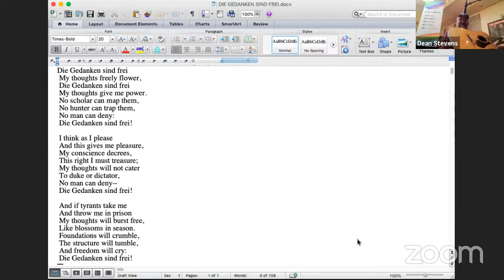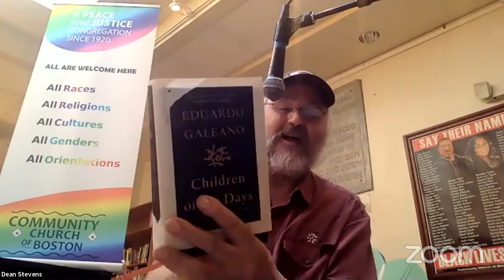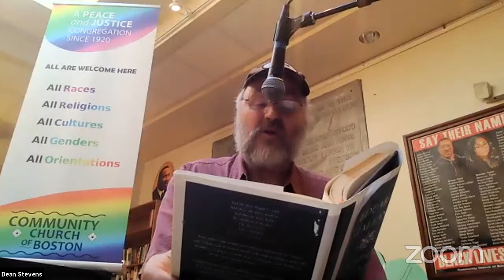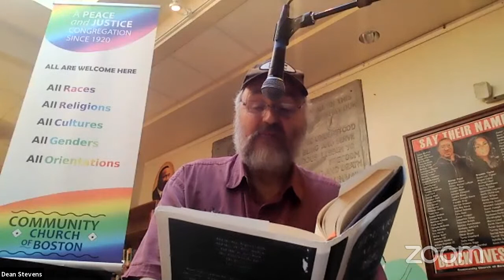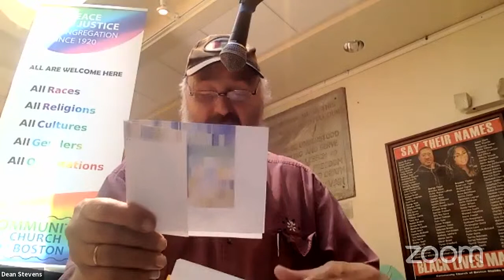Jennifer Meeropol: Exonerating Ethel June 6, 2021 Music by Dean Stevens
Jennifer Meeropol is the grnaddaughter of Julius and Ehtel Rosenberg. She is the Executive Director of The Rosenberg Fund for Children. Thanks to everyone who joined us for this excellent presentation.
I copied and pasted most of the  Zoom chat here: it's loaded with information links on the Julius and Ethel Rosenberg Case:

Jules Rensch to Everyone 10:57 AM great to be here for this most important event...Jules in Ohio
Leonard Lehrman to Everyone (10:58 AM)
Hello from Long Island. Leonard J. Lehrman, Former Co-Director, National Committee to Reopen the Rosenberg Case, composer of Rosenberg Cantata, "We Are Innocent," premiered at Community Church in 1988.

From Helen Wintrob in Brooklyn- good to be here
Leonard Lehrman to Everyone 11:01 AM
"Die Gedanken sind frei" was one of the songs Julius sang in prison to keep up his spirits.  It is quoted in an instrumental interlude that's part of the Rosenberg Cantata.
Alisa Parenti to Everyone (11:01 AM)
Thank you for that! Did not know that.. Ddin’t know how perfect a song it would be for this occasion.
 to Everyone (11:25 AM)
Community Church of Boston    565 Boylston St.
Leonard Lehrman to .  Other such songs, mentioned in Julius' letter of April 19, 1951: Peat Bog Soldiers, Kevin Barry, United Nations, Tennessee waltz, Irene [Goodnight], Down in the Valley, Beethoven's 9th, along with "folk music, workers' songs, people's slongs, popular tunes, excerpts from operas and symphonies... and as many of the children's records as I can remember."

Leonard Lehrman to Everyone Leonard Lehrman to Everyone (11:32 AM)
Hello, Tibby Brooks.  Haven't seen you in a long time. Is the NCRRC still active?
Charlie & Karen in Brighton to Everyone
Recording available on Youtube
The Community Church of Boston - Official:Charlie & Karen in Brighton to Everyone (11:45 AM)… and Cohn was ultimately disbarred, deservedly if not for this.

Could you elaborate about your adopted grandfather Abe Meeropol and his connection to the song Strange Fruit in light of the Black Lives Matter
Jenn - Thank you for that update on the ExonerateEthel Campaign. I’ve been receiving the RFC updates, and I’m grateful for your work.
Jennifer Meeropol to Everyone
Thank you.  I remember the date of the execution and the  picture of your father and brother who were the same age as my brother and me.
Mary
Well done, Ellen.  Are there any current petitions we can sign/share or anything further that can be done to exonerate your grandmother?Me to Everyone
welcome Pierre!
Jennifer Meeropol to Everyone (11:55 AM)

The Soviet Union fought a heroic battle against Nazism. Giving them radar in this fight was heroic. to Everyone from YouTube chat
Leonard Lehrman to Everyone
My father worked for the Signal Corps in 1942 and was exactly of that opinion too.

Barbara Rosenauwhat part did Antisemitism play in receiving a fair trial and conviction and execution of the Rosenbergs.
Daniel: Leanard Peltier and Mumia are both still in jail. what are your thoughts on them? Irving,, Saypol and Roh Cohn were Jewish
Leonard Lehrman to Everyone I see Tibby has her hand up.  I hope she'll speak.
Leonard Lehrman to Everyone  Aaron Katz heard about the case from Israel. It was the perception of antisemitism from there that brought Aaron to found the NCRRC.
Jennifer Meeropol to Everyone Sept 2008 release of grand jury testimony

  (12:19 PM)
"Pardon" presumes guilt. "Exoneration" is a reversal (even if not a legally binding one).

How about Assata Shakur?